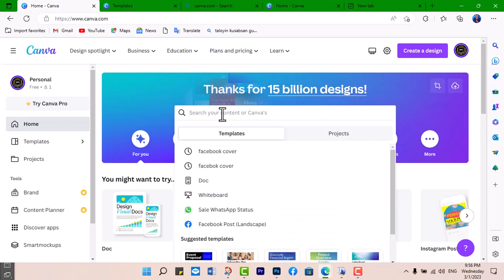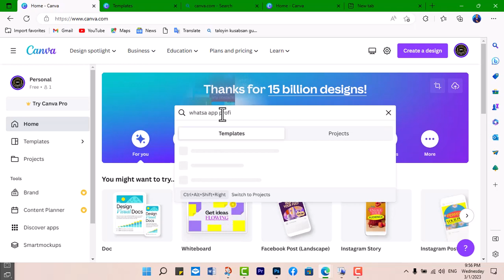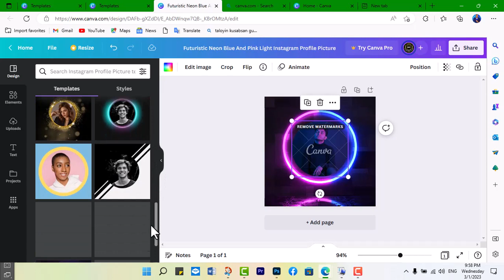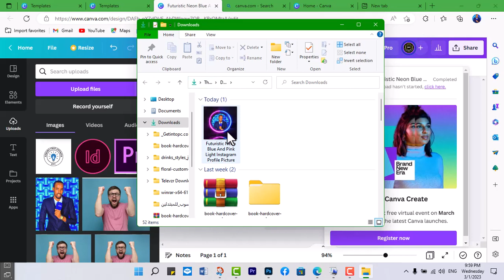Barashada Canva Casharkii 26aad || whatsapp-profile sida-loosameeyo